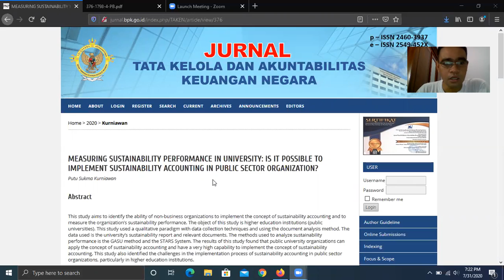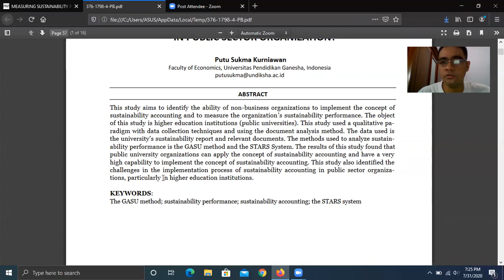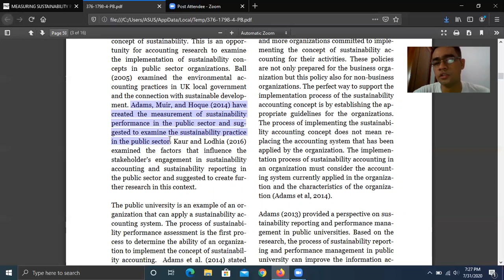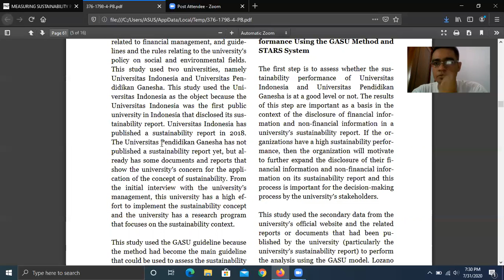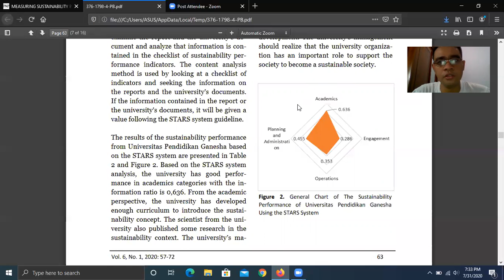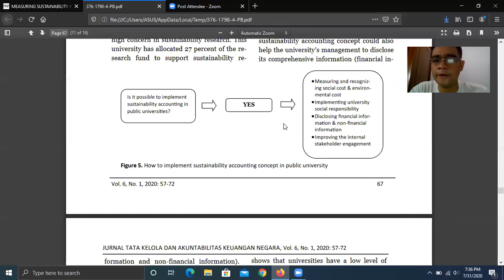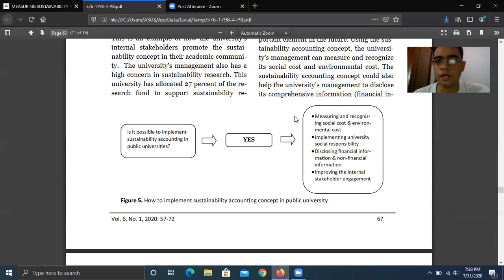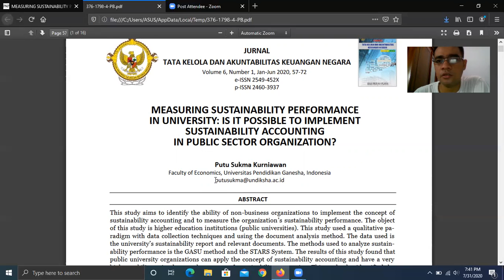Bahas Hasil Riset - Mungkinkah Mengimplementasikan Konsep Akuntansi Keberlanjutan pada Universitas?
Video ini membahas tentang hasil riset mengenai kemungkinan implementasi konsep akuntansi keberlanjutan pada universitas.